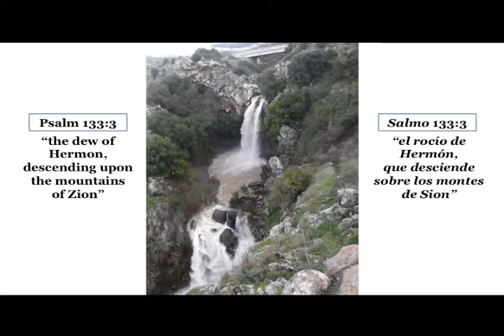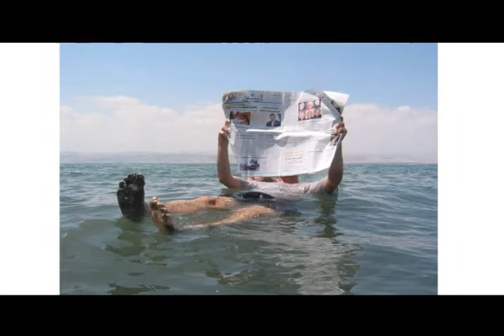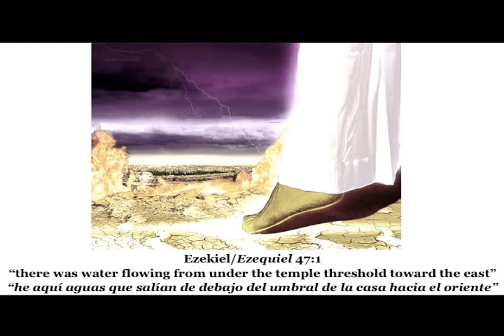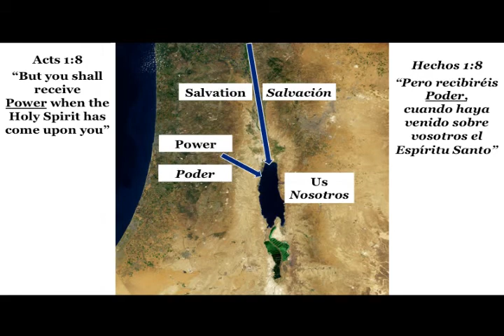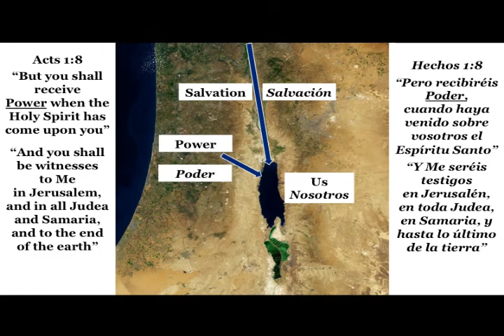1-15-16 - Being Filled With Living Water